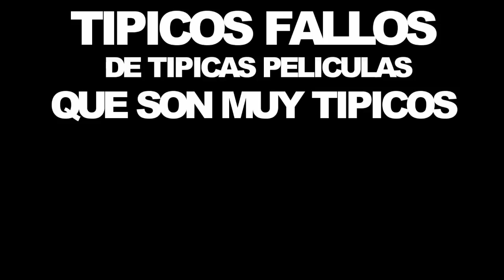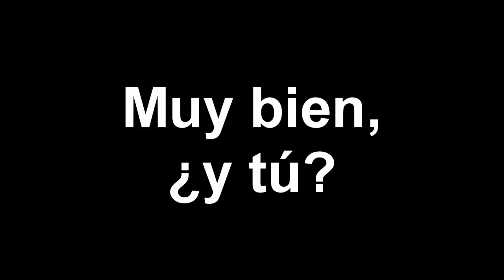TIPICOS FALLOS EN PELICULAS | MeloSaurus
¡Hola!

Yo soy Juanma, en este canal suelo hacer vídeos de humor más serio y ameno, un día intenté subir una foto pero eso a YouTube no le gustó mucho, cosas de la vida.

Y si me quieres leer al instante:

• Vine: Juanmasaurus

¿Eres suscriptor y tienes alguna pregunta?
Pregúntame por mensaje privado de YouTube :)